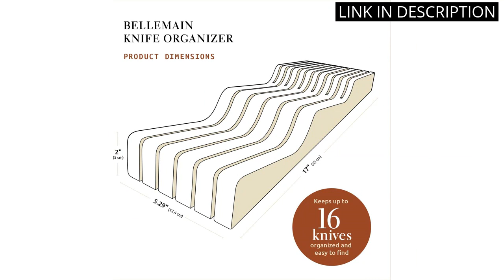【STEAK KNIFE HOLDER】Top 5 Best Steak Knife Holders.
✋  Here are top 5 best steak knife holders. available on the market.

🔽🔽🔽 PURCHASE LINKS STEAK KNIFE HOLDER 🔽🔽🔽

1) Gymnacy In Drawer Knife Block, Kitchen Knife Drawer Organizer, Expandable Knife Holder Insert for 11 Knives (Gray)

2) Bellemain 100% Pure Bamboo in Drawer Knife Block, Knife Organizer. Store Knives Safely with The Blades Down. Storage Solution for Your Kitchen, Drawer Knife Organizer

3) In-Drawer Knife Block Organizer - Bamboo Wood Drawer Knife Organizer - Holds 5 Long + 6 Short Knives (Not Included) - Store Knives with Blades Pointing Down

4) ENOKING Magnetic Knife Block with Acrylic Shield, Kitchen Knife Holder without Knives- Natural Acacia Wood Universal Knife Storage Organizer for Kitchen Counter

5) Universal Knife Block Holder, Large Black Stainless Steel Kitchen Knife Organizer without Knives, Modern Countertop Space Saver Knife Storage Stand with Scissors-slots (black)

00:00 - Intro
00:04 - 1) Gymnacy In Drawer Knife Block, Kitchen Knife Drawer...
00:39 - 2) Bellemain 100% Pure Bamboo in Drawer Knife Block,...
01:12 - 3) In-Drawer Knife Block Organizer - Bamboo Wood Drawer...
01:44 - 4) ENOKING Magnetic Knife Block with Acrylic Shield, Kitchen...
02:25 - 5) Universal Knife Block Holder, Large Black Stainless Steel...
03:09 - Outro